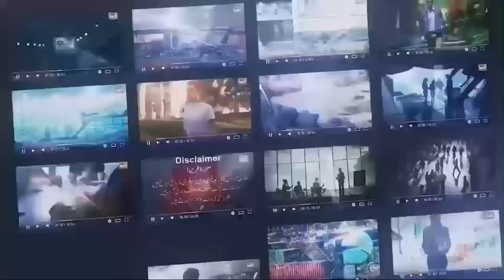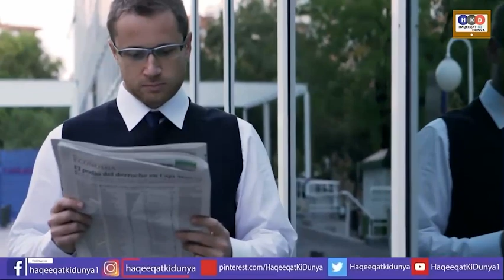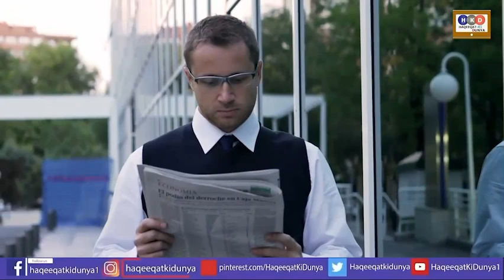British Flag Ban in UK? Modi Govt & Indian Media Outraged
In what appears to be a diplomatic standoff, reports are emerging that the British government is considering a ban on the British flag from being flown at public events in the UK. The move follows recent protests against the Indian Prime Minister, Narendra Modi, in London.

Indian media has been outspoken in its condemnation of the proposed ban, with some outlets warning of a diplomatic 'shocking slide'. Meanwhile, the British government has defended the proposed ban, claiming that the British flag is 'too divisive' for public events.

What do you think? Is the British Flag Ban a good idea?